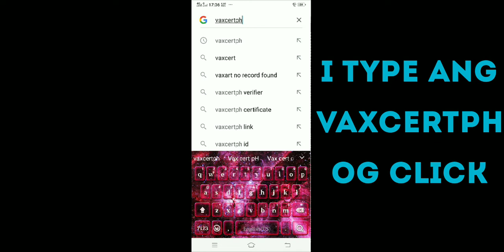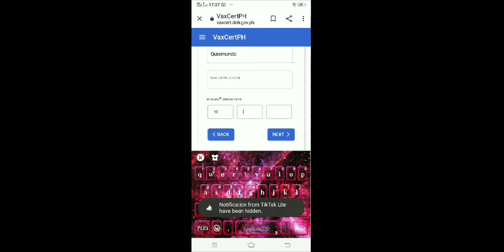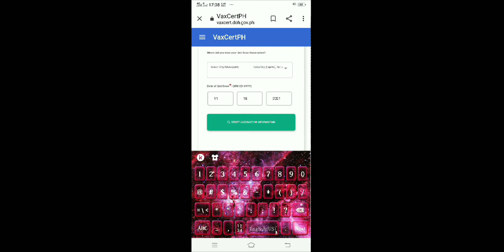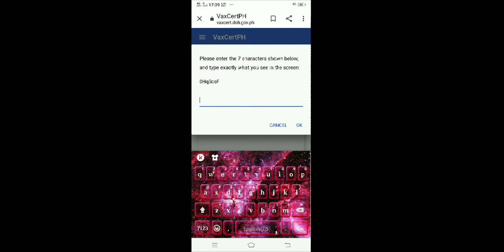UNSAON PAGKUHA SA VAX CERTIFICATE?